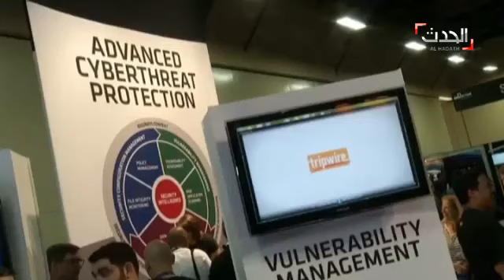قرصنة ايرانية لخمسين شركة ووزارة في 16 دولة